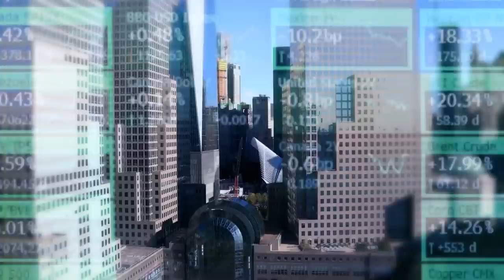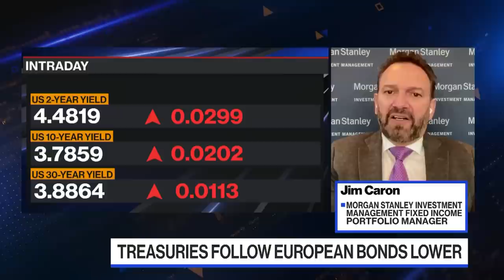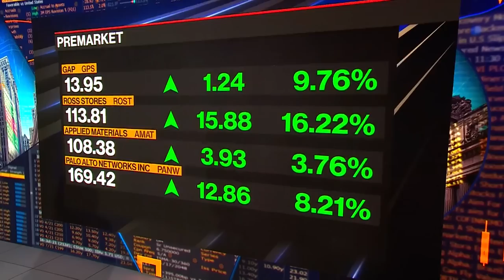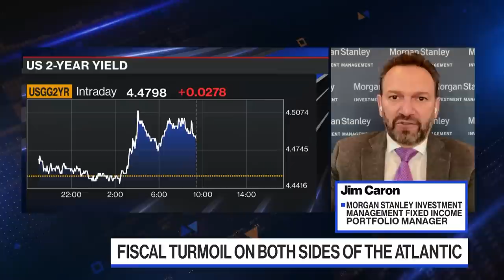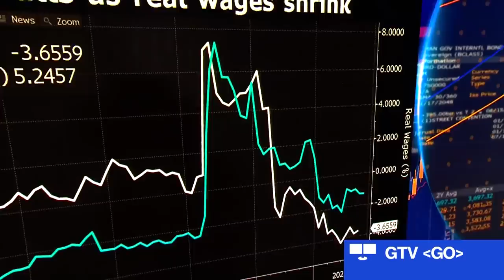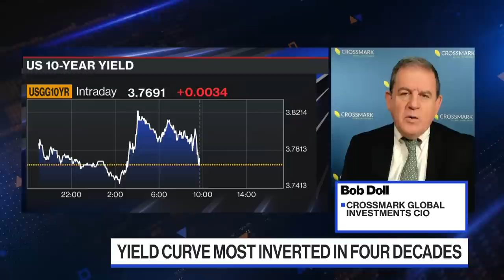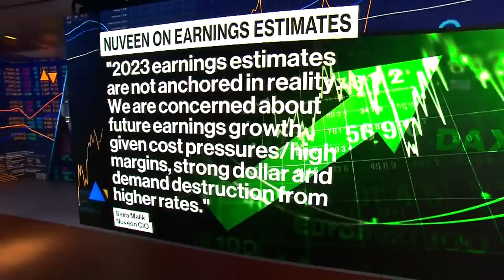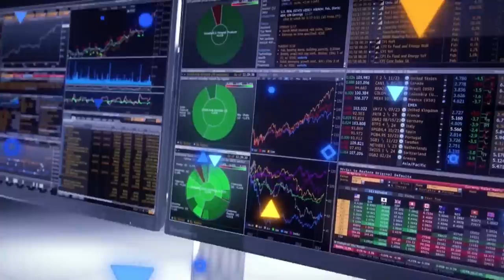'Bloomberg The Open' Full Show (11/18//2022)